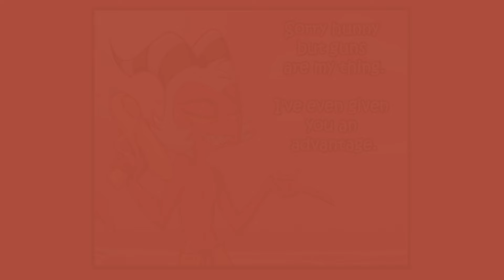Beach Fun [Helluva Boss] Comic Dub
This is a repost from my main Abridged Goku Channel.

Moxxie and Millie are having fun at the beach.
But Biltzo is having more fun

This comic was made by the very talented @CaramelCat85
Support on Twitter:

 / caramelcat85

⭐️Fallen Decision [Helluva Boss Comic Dub]⭐️

💥Hazbin Cast💥

Millie [cCuntu]

Moxxie: Johnny Wander

Blitzo: PeeWee